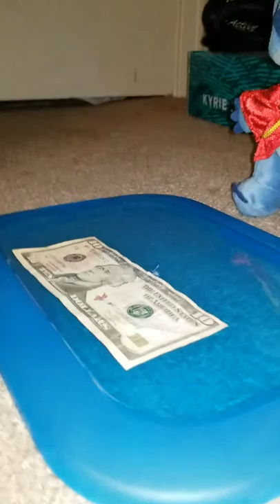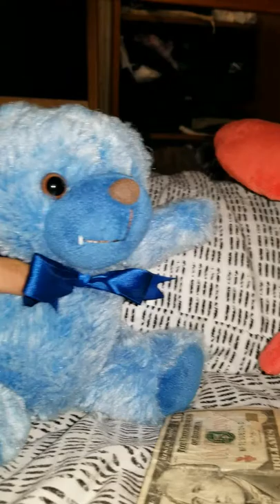CCB Movie: The Money Problem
When Water gets money from a banker and Water tries to pay back